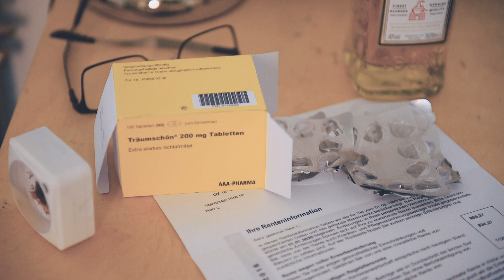Herr L. geht arbeiten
Her L. geht arbeiten, aber nicht gerne. Und heute ist mal wieder einer dieser Tage...
Mein Dank gilt Helmut Lorscheid für die engagierte Mitarbeit